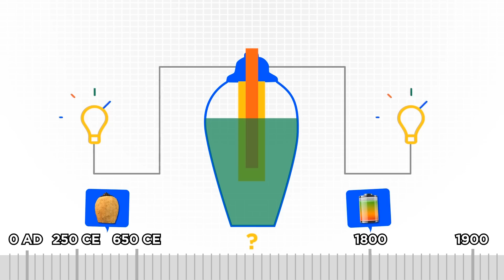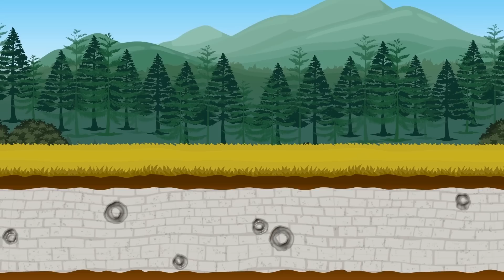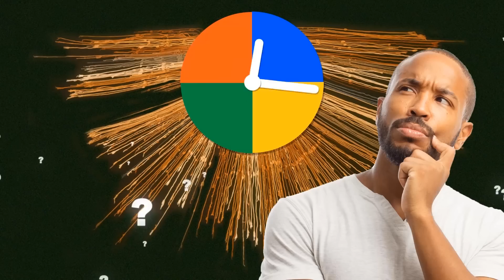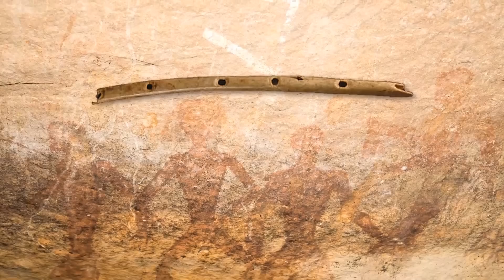Artifacts That PROVE Past Advanced Civilizations Existed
Some artefacts and places found around the world are highly unusual. Coming up are some mysterious objects. From ancient computers, to mind-bendingly-old temples, these discoveries will have you questioning everything about human history.

Legal Stuff.